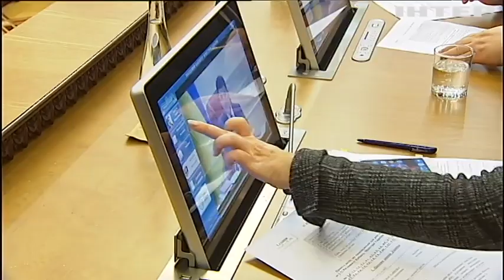Пенсионная реформа: какие изменения ждут украинцев